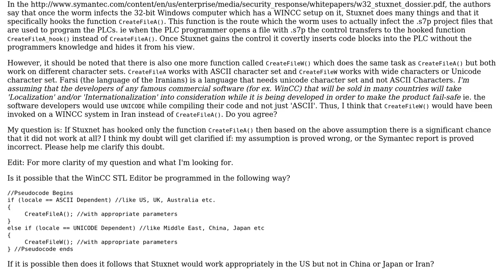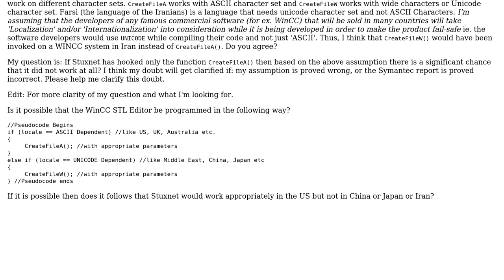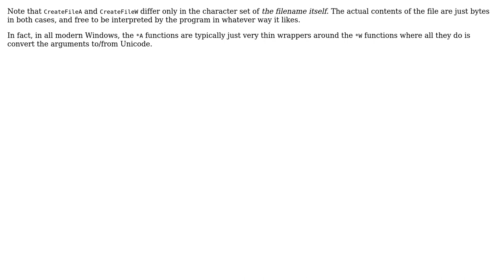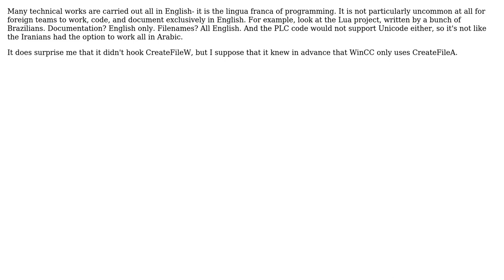Software Engineering: Was API hooking done as needed for Stuxnet to work? I don't think so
With thanks & praise to God, and with thanks to the many people who have made this project possible! | Content (except music & images) licensed under CC BY-SA | Music | Images & others | With thanks to user The Kaykay user nikie user Dean Harding user DeadMG and the Stack Exchange Network Trademarks are property of their respective owners. You are responsible for your own actions.